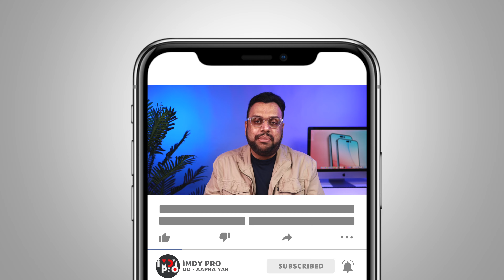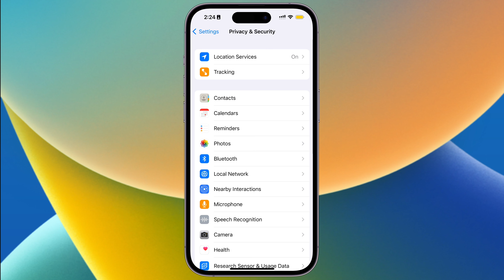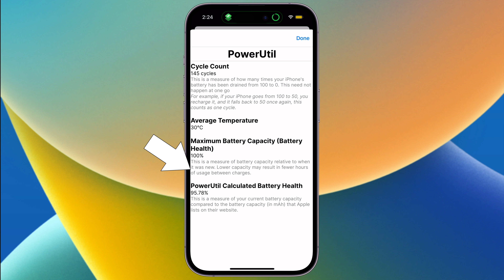Buy a USED iPhone Only after Doing This in Hindi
Are you planning to buy a used iPhone? Do you want to know the REAL battery health of that iPhone before making a purchase? In this video, we will show you how to check the real battery health of a used iPhone in Hindi. Knowing the actual battery health of the used iPhone will help you make an informed decision before making a purchase.